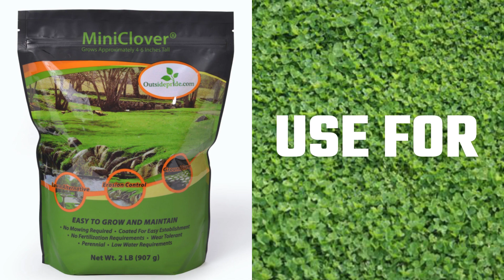Miniclover Seeds For Lawns & Ground Cover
Buy our unique Miniclover seeds for a lawn alternative or to mix with existing grass.  Miniclover only grows 4 - 6 inches tall and can be mixed with existing grass for increased wear tolerance and drought tolerance and lowering fertility requirements.  Miniclover leaf blades are only 1/3rd the size of White Dutch clover making it the perfect clover to mix with existing grass such as turf type fescue.  Also, unlike White Dutch clover, Miniclover is not as aggressive so it will not take over a lawn and crowd out the existing grass.  If you want an all clover lawn then Miniclover is the perfect solution as well!  Since clovers naturally fixate nitrogen you will not even need to fertilize unless your soil is deficient in phosphorus or potassium.  It is also great to use as a ground cover in beds, borders, or steep banks or slopes.  Buy your Miniclover seed today!